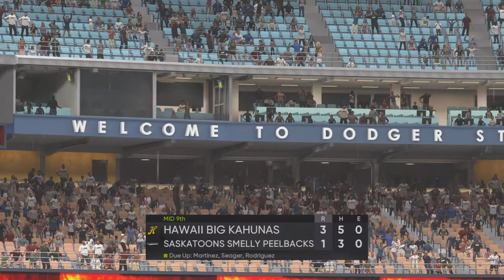Mike Trout bottom of the 9th comeback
I seriously thought i was going to lose